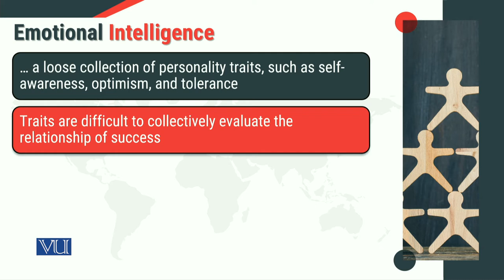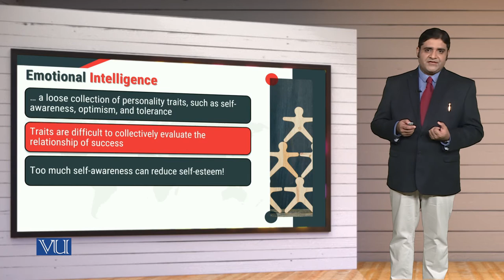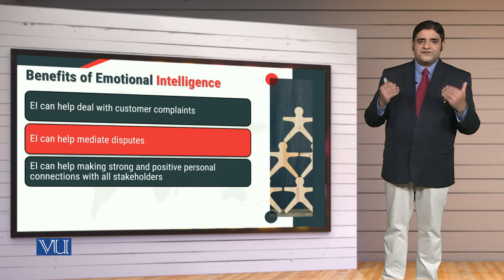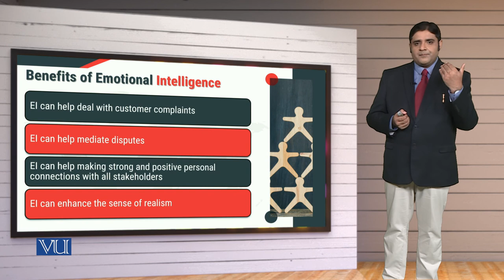MGT714_Topic112 | Leadership, Emotional Intelligence & Decision Making